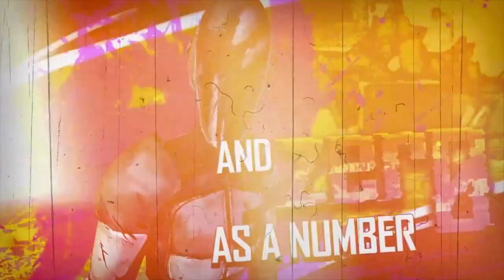Borderlands 2 - PlayStation Vita